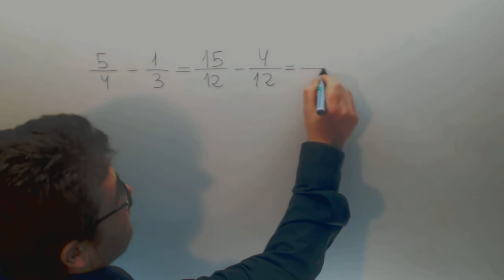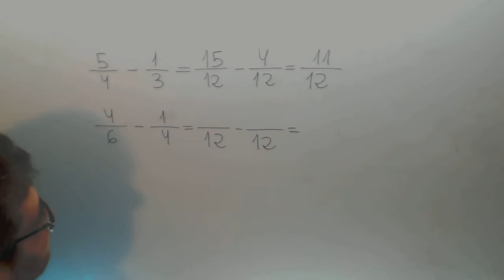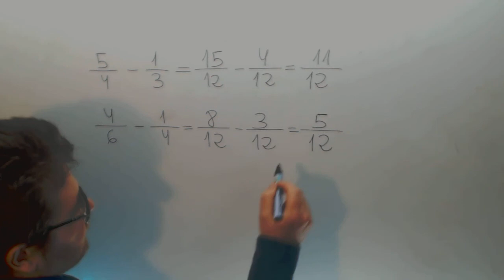Resta fracciones Matematicas 6º Primaria Academia Usero Estepona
Resta fracciones Matematicas 6º Primaria Suscríbete a nuestro canal en Youtube para ayudarnos a seguir creciendo Academia Usero en Estepona, el centro de formación con más vídeos en Internet del Mundo presenta